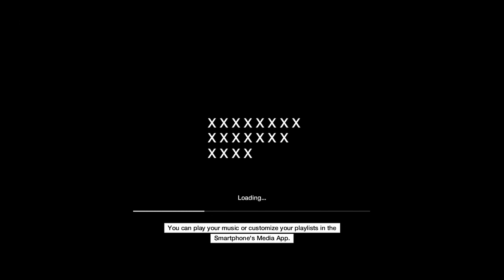Watch Dogs Part 18 - Stalking Bedbug! XBOX ONE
Watch Dogs

With Commentary
Walkthrough / Playthrough
XBOX 360 - PLAYSTATION 3 - XBOX ONE - PLAYSTATION 4

Watch Dogs blends cutting-edge technologies and sophisticated game design into a realistic and living open world where players must use any means at their disposal to take down a corrupt system.

Genre: Action
Publisher: Ubisoft
Developer: Ubisoft Montreal